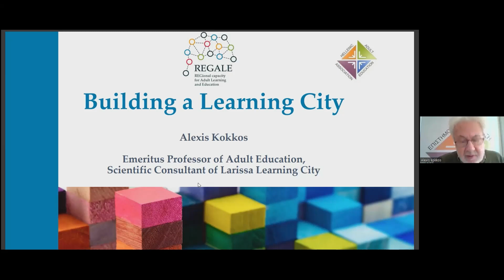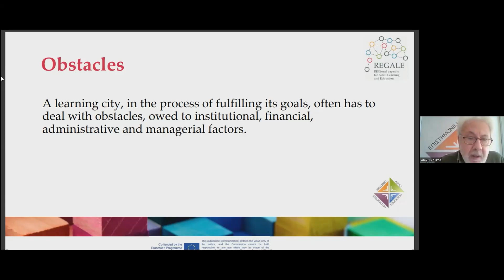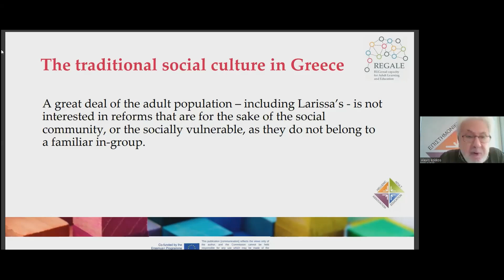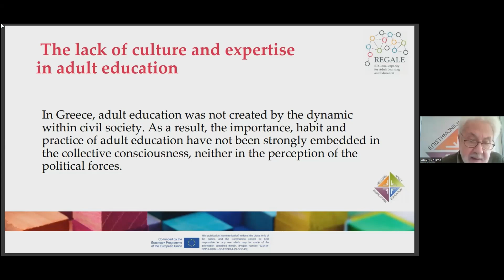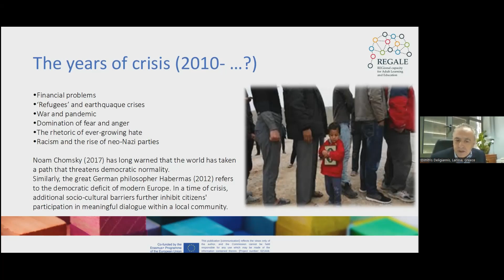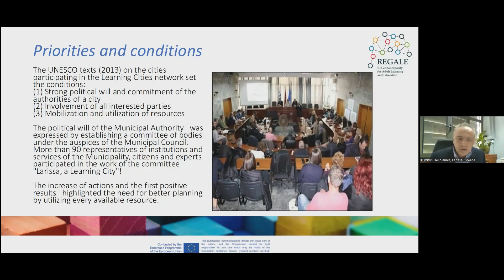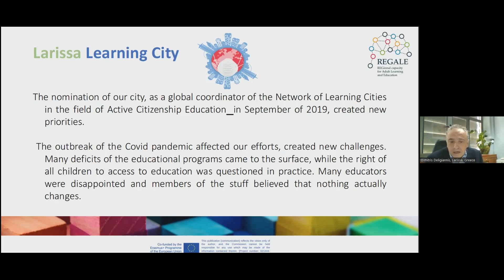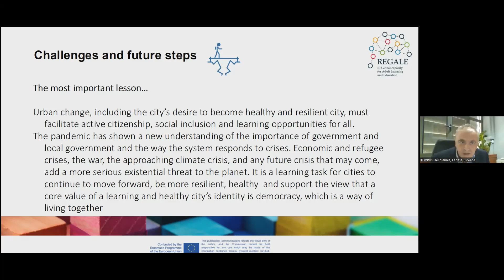Webinar: Building a Learning City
Covid-19 demonstrates the vulnerabilities of living in close proximity to others. This also high-lightened the importance of working together to deal with the crisis, as well as the importance of reflecting and learning in relation to changes to our lives. This assumption begs the question, which city would enhance the lives of all its citizens, including new arrivals. This question is at the center of attempts to bring adult and citizenship education to
address community and social problems through a pedagogy of the city, in this case the City of Larissa. UNESCO provides the framework, resources, and support for the Learning City project. It is planned as an exercise in democracy and citizenship which is the version of lifelong learning proposed by the Municipality of Larissa the local lead agency for this venture.

The webinar will introduce the participants to the concept of Learning Cities, the goals, the cultural and educational obstacles to the development of a Greek Learning City and the example of Larissa-Learning City.